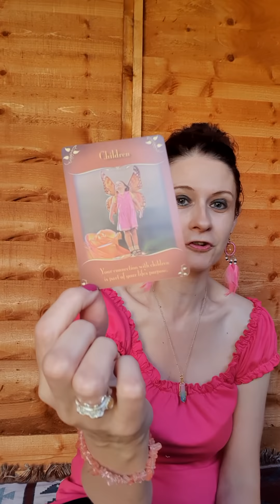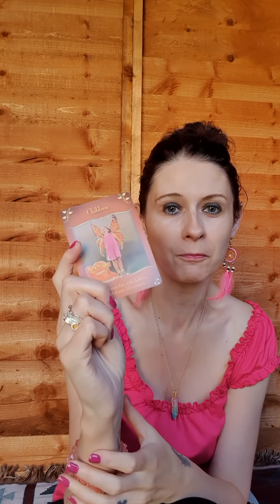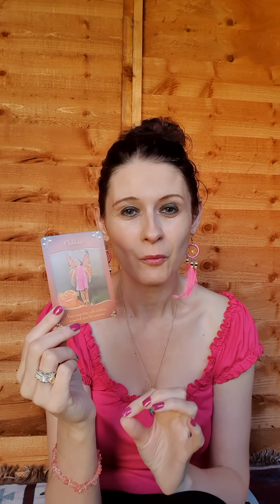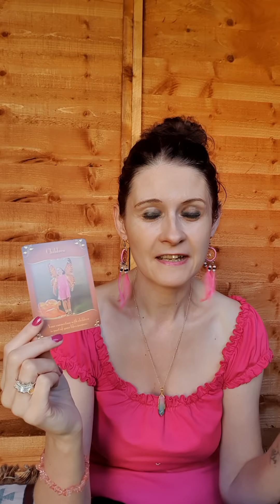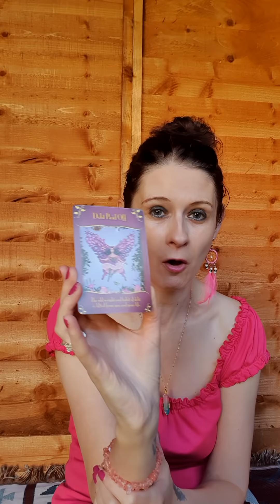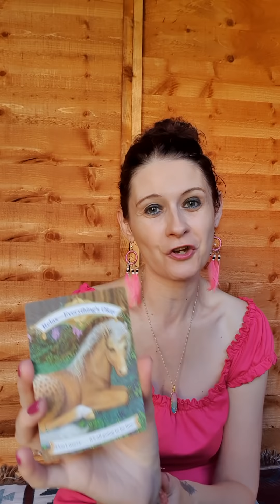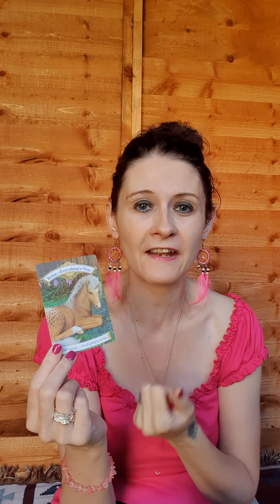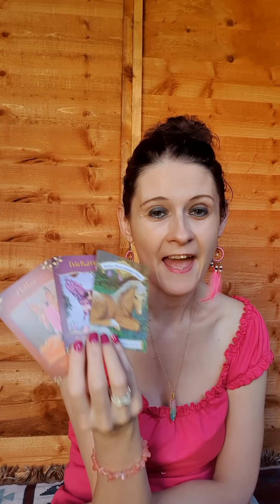Play And Have Fun - Messages From The Angels 😇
💛 Magical Messages From The Fairies Oracle
💛 Magical Unicorns Oracle